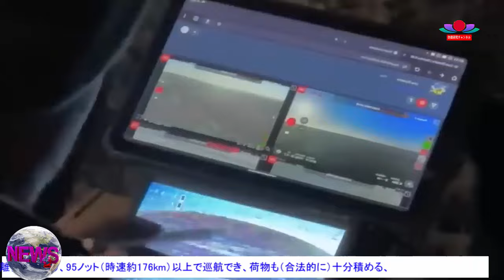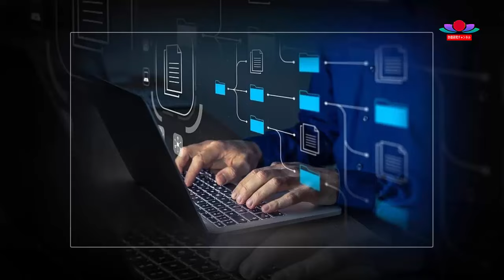最新ニュース 2024年4月18日